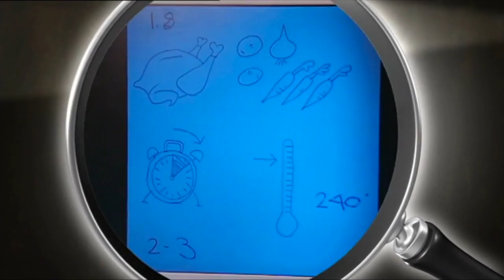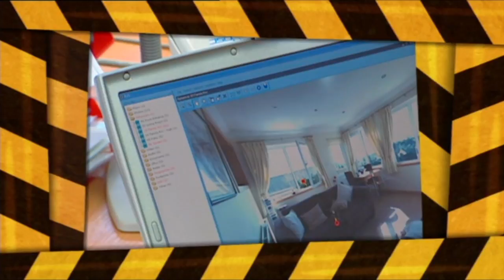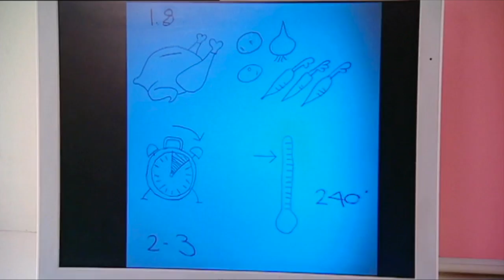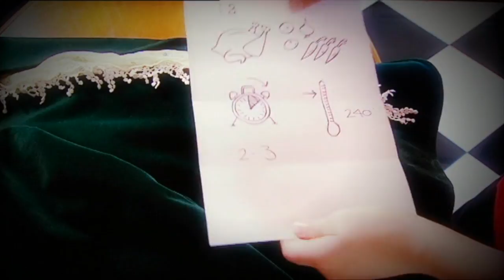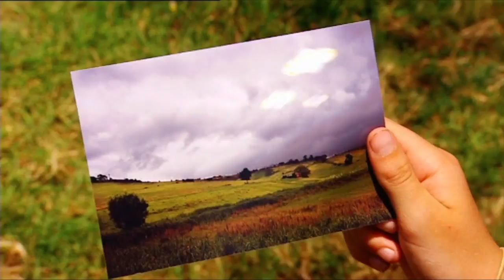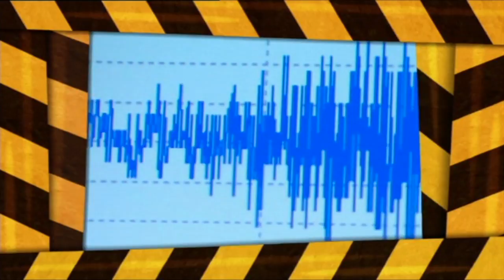Kid Detectives | S1E13 | UFO Cow Abduction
In this episode. Getting to the bottom of a crime when the key witness has something to hide AND sniffing out a recipe thief AND sorting through evidence that seems to suggest an alien abduction AND testing lipstick with paper chromatography to catch a flagrant flapper.

Lying Witness
A reward has been posted for a missing dog. Dean and Brooke soon come across Finlay who is walking the missing dog back to the owner to collect the reward. He tells them he rescued the dog from the dog-napper. Dean and Brooke hunt for the dog napper and come up with a surprising result.
Perfumed Handerkerchief
One of the dinner guests has accessed the computer and stolen a secret recipe. A scented handerkerchief leads Jed and Zoe to the thief.
UFO Cow Abduction
Matthew and Claire discover that T-bone the calf is missing. Claire thinks aliens had something to do with it but the truth turns out to be a little more down to earth.
Lipstick Party
One of Helena's friends has left lipstick kiss marks all over her granddad's photo. By some clever lipstick analysis Jelena is able to identify the culprit.